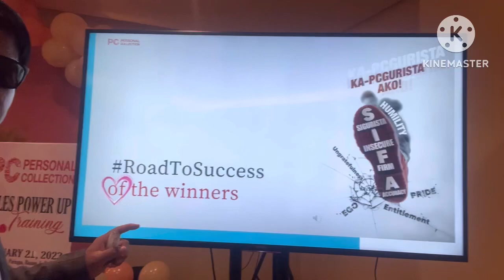Attending PC power up @ Parekoy Nap Vlogs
Parekoy Nap travel to Bauang , La Union